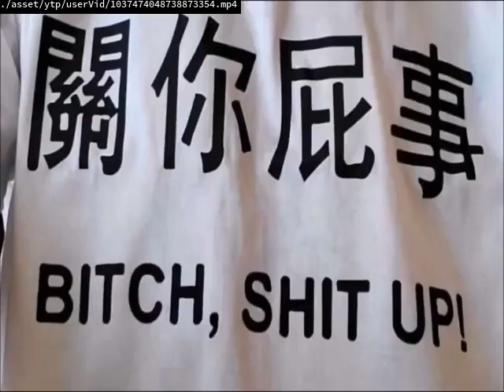squirrel's airship part 28